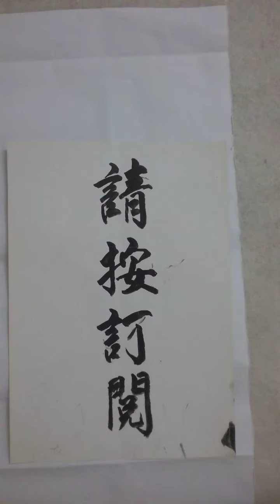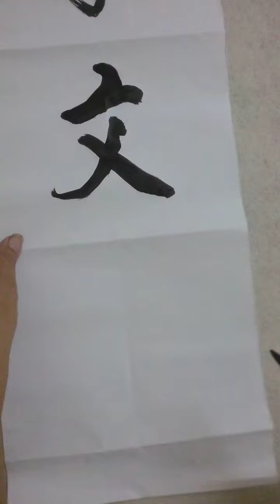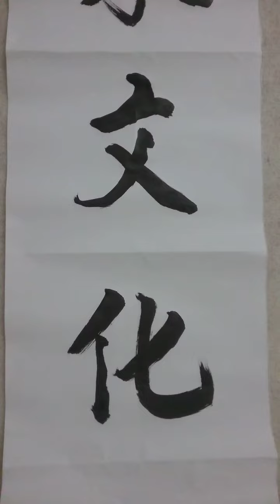书法=一幅瀟洒自如，气韵流畅,劲骨丰肌的书法作品，一饱眼福。